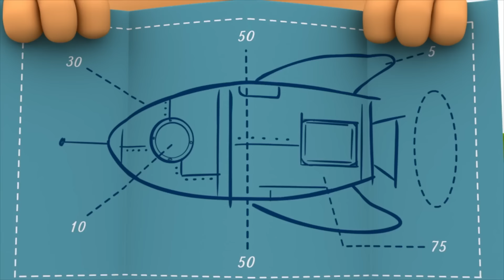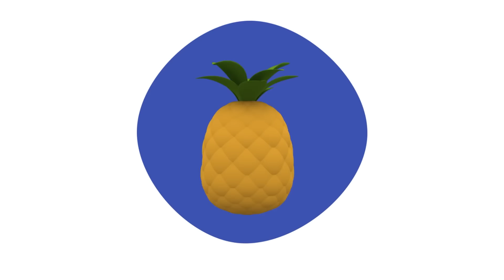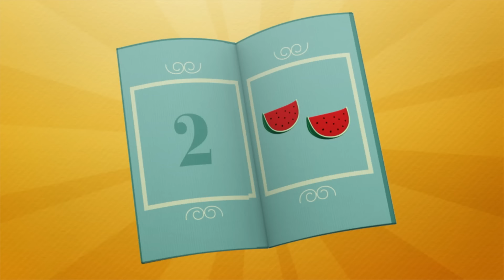⏰ Time After Time Before Time! (80 Min) | Pocoyo 🇺🇸 English - Official Channel | Cartoons for Kids!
Elly has been cooking her delicious cakes all day and now they’re all ruined because of a banana skin. Don’t panic! Nina has a plan! They’ll travel back in time and stop the accident. What could go wrong?

0:00 Time After Time Before Time
5:51 Party Time
12:09 Hide and Seek
18:26 Ready, Steady, Go!
24:40 Space Mission
31:02 Picnic
37:26 Pocoyo's Band
43:48 Pato’s Shower
50:10 The Amazing Tower
56:41 Pocoyo's New Toys
1:3:00 Pato's Bedtime
1:9:23 A Hole in One!
1:15:41 Elly´s Market
1:21:57 Cooking With Elly